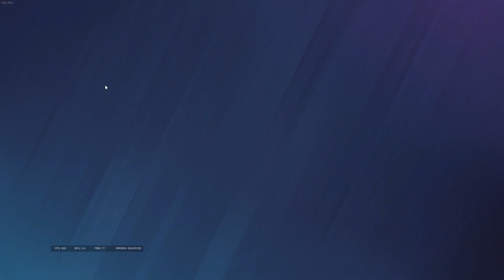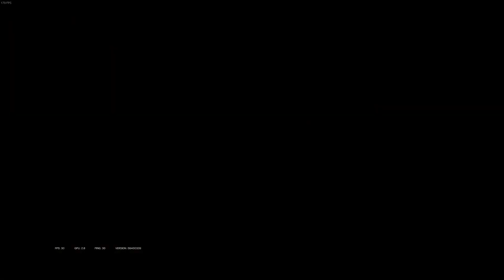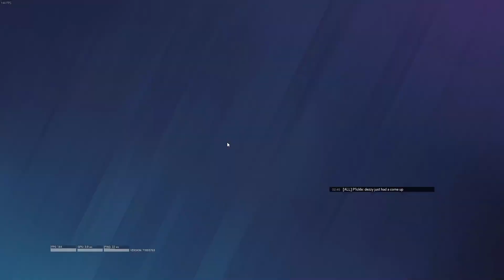Rainbow SIX SIEGE MOMENTS (dump)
PreSent | OGUN